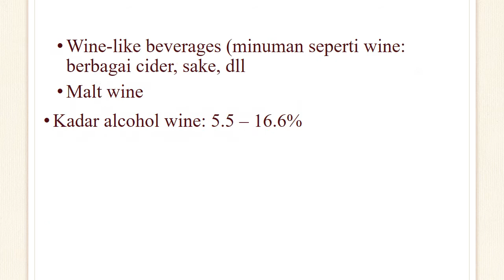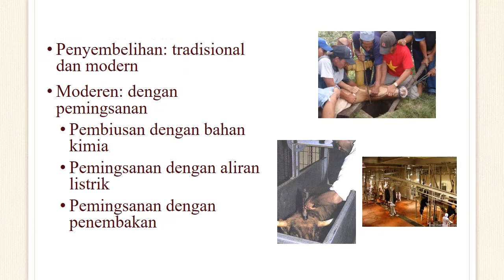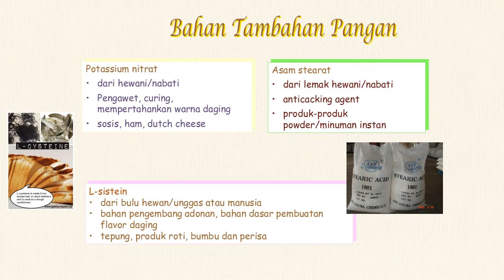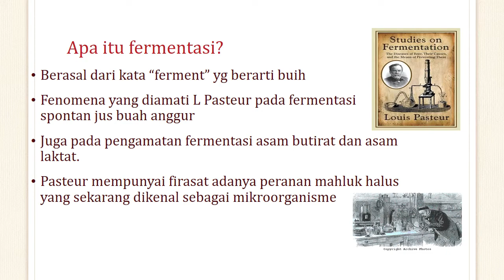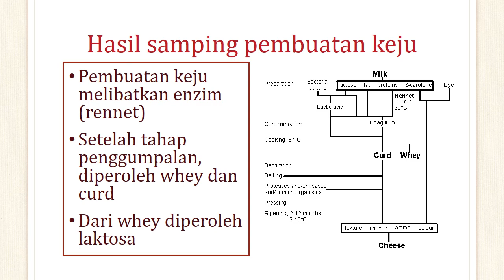NGERI BANGET EUY TITIK KRITIS KEHALALAN PANGAN ANTON APRIYANTONO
Anton Apriyantono
Titik Kritis Kehalalan Makanan dan Minuman. Anton Apriyantono. Universitas Bakrie. Halal? Haram? Syubhat? Ingredien Pangan. Terigu. Isolat protein, dll.
TITIK KRITIS KEHALALAN SOSIS Oleh:Muslim Food Indonesia
TITIK KRITIS KEHALALAN SOSIS* Oleh: Dr. Ir. Anton Apriyantono, M.Si.kita tidak perlu ragu mengkonsumsi sosis yang telah mendapatkan sertifikat halal ini. Penulis adalah pakar di bidang kimia pangan, khususnya flavor, pernah ...
Titik Kritis Kehalalan Es Krim. Dr. Ir. Anton Apriyantono. Ilmu dan Teknologi Pangan Universitas Bakrie. ”Siapa tak suka es krim?” Rasanya, tak akan ada yang
Kehalalan Perisa (Flavourings) - Anton Apriyantono
antonapriyantono.net
Salah satu titik kritis kehalalan minuman jenis ini adalah terletak pada Untuk perisa yang nantinya akan digunakan dalam bahan pangan
Titik Kritis Kehalalan Susu Bubuk Pustaka Pangan

Oleh karena itu, menurut pakar halal dari Institut Pertanian Bogor, Dr Anton Apriyantono, status kehalalan produk tersebut bergantung pada
Titik Kritis Kehalalan Susu Cair ~ Pustaka Pangan
13 Agt 2012 - Menurut pakar halal dari Institut Pertanian Bogor (IPB), Dr Ir Anton Apriyantono, kini banyak beredar jenis produk olahan susu cair. Mulai dari
Komunitas Halal Komunitas Halal @KomunitasHalal 12 Nov 2015. Titik Kritis Kehalalan Keju dan Hasil Sampingnya Dr. Ir. Anton Apriyantono Ilmu dan Teknologi Pangan,
Kajian Titik Kritis Kehalalan Makanan Bersama Anton Apriantono
Video untuk TITIK KRITIS KEHALALAN PANGAN ANTON APRIYANTONO

Kajian Titik Kritis Kehalalan Makanan Bersama Anton Apriantono. Vivo TV Indonesia
Halalan Thayyiban: Titik Kritis Pengolahan Keju | Republika Online
Dunia Islam
Menurut Dosen Ilmu dan Teknologi Pangan IPB, Dr Ir Anton Apriyantono, dalam esainya yang berjudul “Titik Kritis Kehalalan Keju dan Hasil
Titik Kritis Kehalalan Coklat - aMuslima
Dr. Anton Apriyantono.Titik Kritis Kehalalan Coklat. in : Kuliner , Serba Serbi Halal , Uncategorized. 0. Titik Kritis

Jl. Baturaden Raya Timur No. 31. Gandatapa Sumbang. Kode Pos 18875